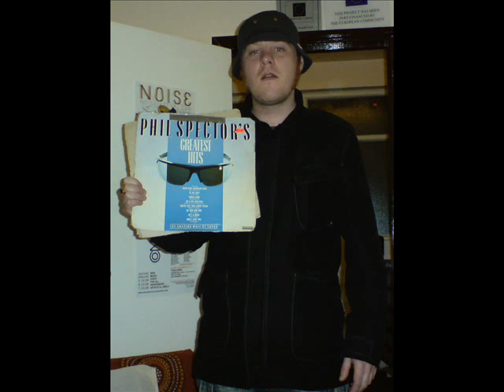'Real Eyes Realise Real Lies' By James Todd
Music and Lyrics  - James Todd.
Produced by James Todd and Andy Atherton

When I wake up in the morning, my head has found a place
Where I dream forever falling and getting up too late
And there is no reason why I'm contemplating 'what is life?'

For the moment, time has lost me, I'm nowhere to be found
I'm in an echo chamber drinking Guinness stout
And there is no reason why your happiness can't be mine

I'm building towers to knock down
I'm freeing birds from the clouds
I'm calling all the young and old
We're not gunna make it on our own

I said...
Real eyes realise real lies
I said...

Now I'm thinking of a story, I hope you'll understand
I heard on 'Jackanory' - what's good and what is bad
And there is no reason why this story's playing on my mind

I said...
I said...